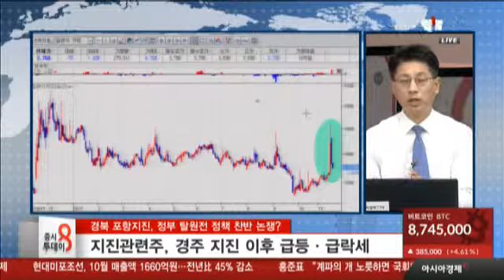경북 포항지진, 정부 탈원전 정책 찬반 논쟁?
5.0 이상 강진 10건 중 6건, 2014년 이후 발생
정부, 재난안전특별교부세 신속 집행
한수원, 원전 24기 중 21기…7.0 내진보강 중
지진관련주, 경주 지진 이후 급등ᆞ급락세